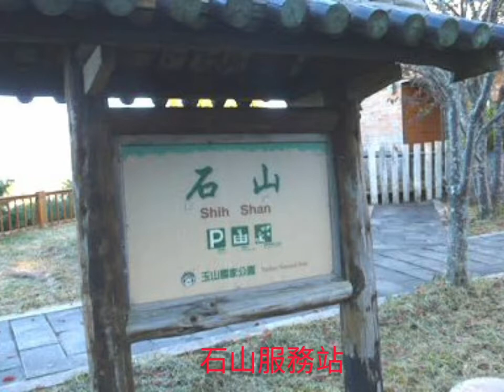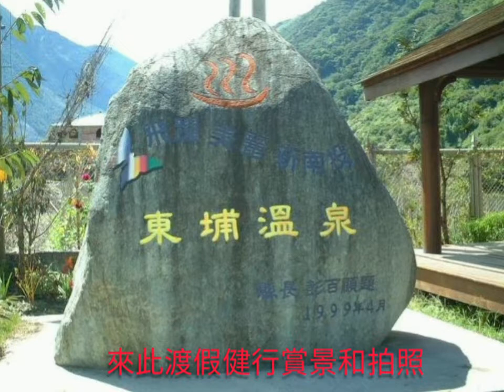小林旅遊包車團隊-南投精選行程:玉山塔塔加一日遊多日遊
小林旅遊包車團隊於2008年成立至今，提供全新5年內休旅車、9座商務車和10年內全新21座中巴、25座小可愛和45座遊覽車租車加司機領隊自行組團包車旅遊服務。
我們使用合法租賃車提供服務，每部車均有投保乘客保險，旅行社履約保證幫旅客投保旅遊責任險，公司行號員工旅遊、學校校外教學旅遊、宮廟進香出遊、宗教團體出遊報帳可配合開立報帳收據或發票歡迎長期配合另有優惠。
我們把旅客當朋友服務，到達景點專業介紹景點的特色，帶著您認識台灣。旅程中司機領隊就是您旅程中私人的攝影師，幫您留下您旅程中最美麗的記錄。
歡迎國內的朋友有休假，不想自己開車要找路又要找車位，玩得又累又辛苦。國外朋友來台旅遊想找一位專業地陪，帶著您認識台灣、欣賞台灣的景色和品嚐道地美食小吃。我們歡迎國內外朋友親友組團包車來跟著與小林結緣一起遊台灣，希望在一趟愉快的旅遊後，小林能夠成為您一生的朋友歡迎洽詢!

★南投景點推薦:玉山塔塔加一日遊多日遊景點行程介紹:
塔塔加(TATAKA)為曹族原住民語言遼闊草原之意，海拔2610公尺是新中橫公路最高點，位於玉山國家公園西北園區。地理位置地處南投縣信義鄉與嘉義阿里山鄉的交界，沿途景點有全台最高的遊客中心塔塔加遊客中心、玉山國家公園、石山服務站、塔塔加夫妻神木、玉山登山口、鹿山林步道、石山櫻花道等，遼闊的平原、群山環繞的景色。玉山塔塔加的美麗景色建議以一日遊或是二日遊的方式遊玩。

★南投精選行程:玉山塔塔加一日遊多日遊行程租車加司機領隊包車費用:
→台中南投出發:
◎5座7座休旅車1-4人:(當天來回) 6500元(包車多日)每日6000元
◎9座商務車:(當天來回) 7500元(包車多日)每日6500元
◎21座中巴:(當天來回)12000元(包車多日)每日11000元
→台北/新北/基隆/桃園/新竹/苗栗出發:
◎5座7座休旅車1-4人:(當天來回)7500元(包車多日)每日6000元
◎9座商務車:(當天來回)8000元(包車多日)每日6500元
→宜蘭出發:
◎5座7座休旅車1-4人:(當天來回)8500元(包車多日)每日7000元
◎9座商務車:(當天來回)9500元(包車多日)每日7500元
◎21座中巴:13000元(包車多日)每日12000元
↑以上報價含來回車資、過路費、停車費、乘客險、司機領隊午餐費用

小林旅遊包車團隊聯絡資訊:
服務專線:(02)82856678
（本號碼有裝LINE.whastapp.微信歡迎加好友洽詢）
LINE.whastapp的ID:ccboy247
微信的ID:ccboy248